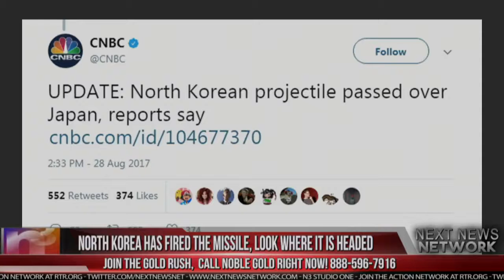BREAKING: NORTH KOREA HAS FIRED THE MISSILE, LOOK WHERE IT IS HEADED